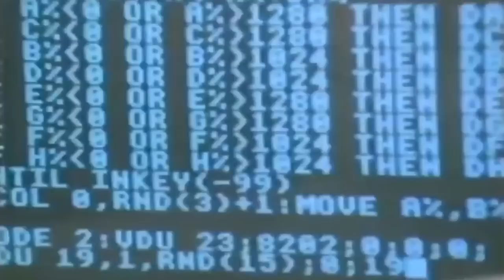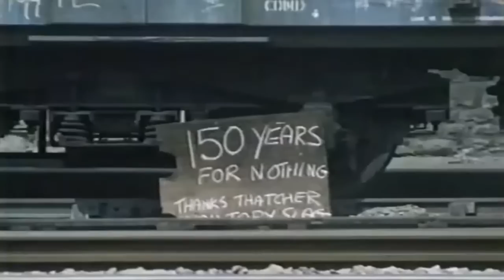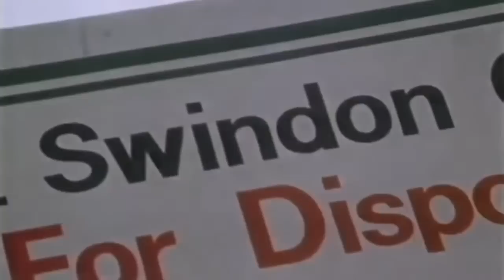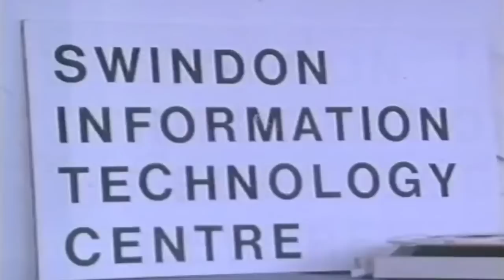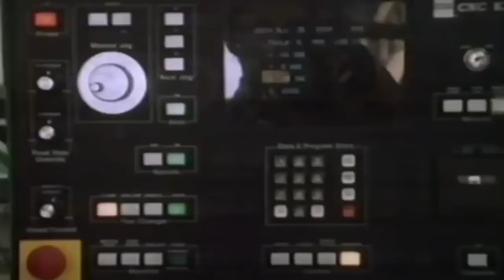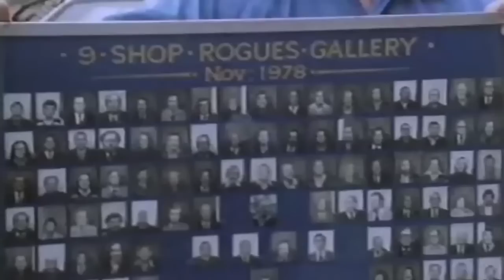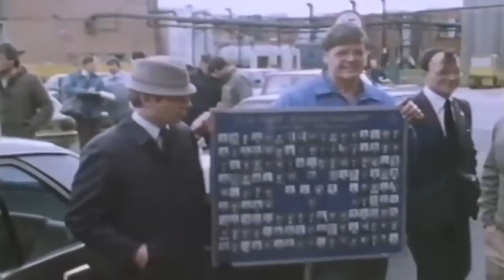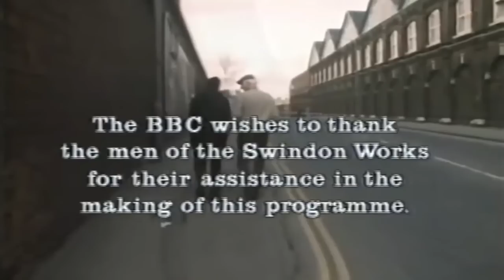Requiem for a railway - Off the rails - 1986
As a bookend to the Requiem for a railway two documentaries broadcast in 1985, a follow-up film entitled 'Off the Rails' aired a year later - two weeks after the closure - and offered a final look back at this most tumultuous time in Swindon's industrial history.